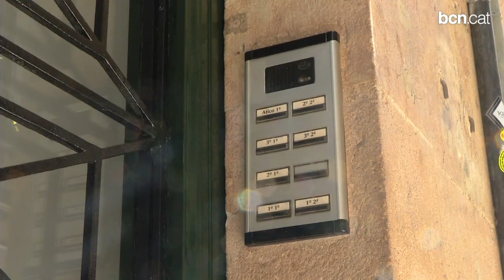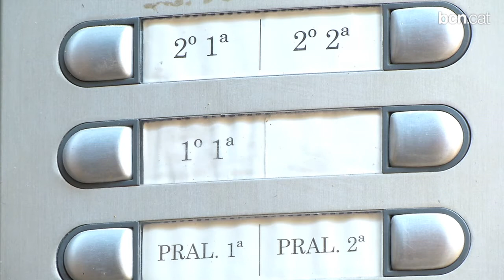Per uns habitatges turístics més ordenats i professionals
L'Ajuntament impulsa un Pla Especial Urbanístic per preservar la convivència veïnal i la qualitat de la oferta. Entre les mesures que es contemplen hi ha l'agrupació dels anomenats apartaments turístics en edificis sencers i un protocol d'actuació específic per a les queixes dels ciutadans. Més informació